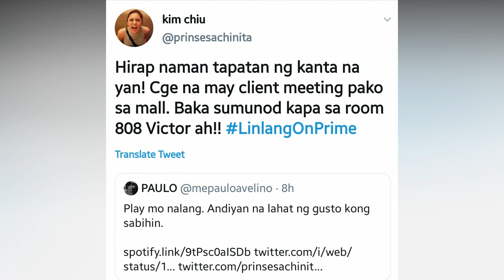Paulo Avelino NAGSELOS dahil sa ginawa ni KIM CHIU , NAKAKILIG na palitan ng TWEET !